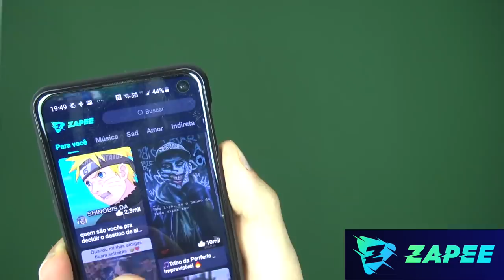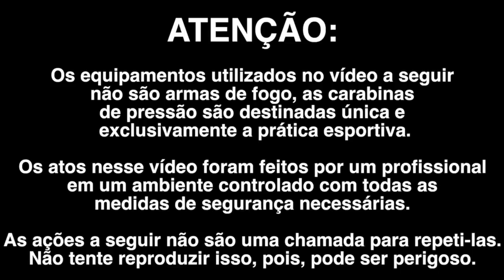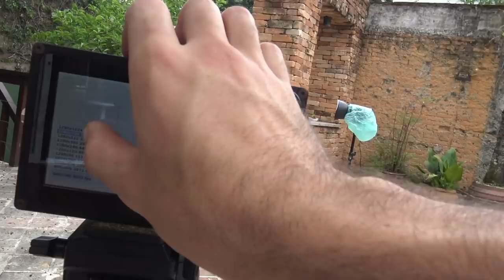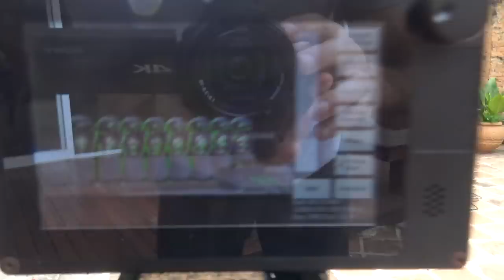TIRO VS LÂMPADAS ACESAS em Super Camera Lenta (6000 fps)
No vídeo de hoje quebramos lâmpadas acesas e filmamos com a nossa super câmera lenta a 6000 fps - 240x mais lento